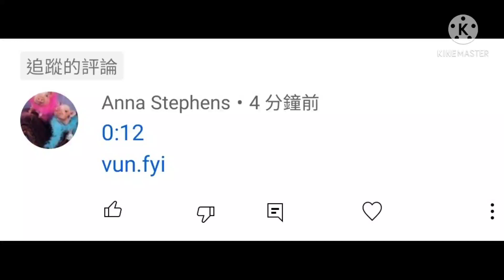DON'T CLICK ON THIS LINK